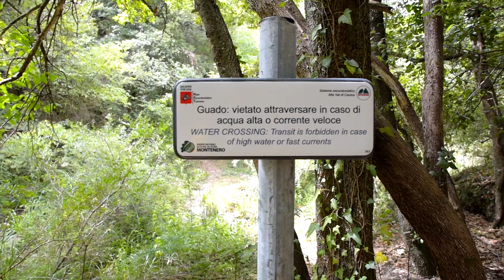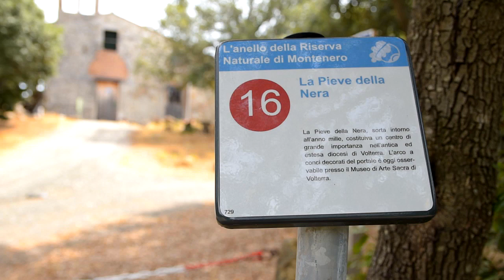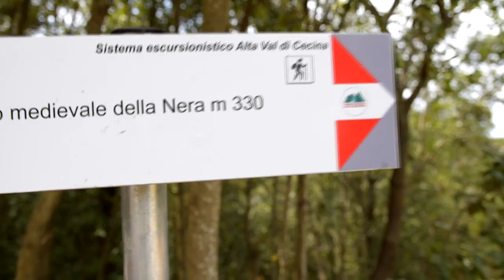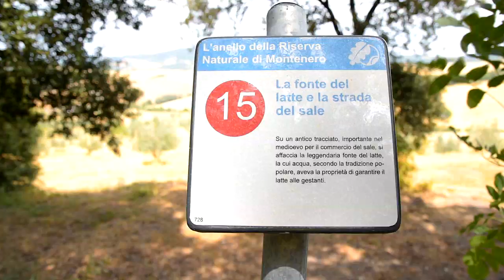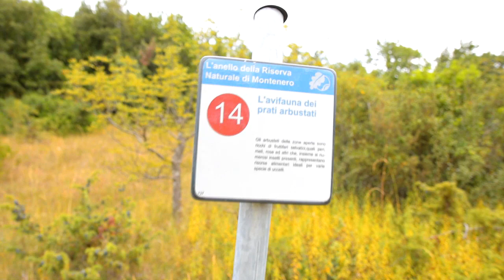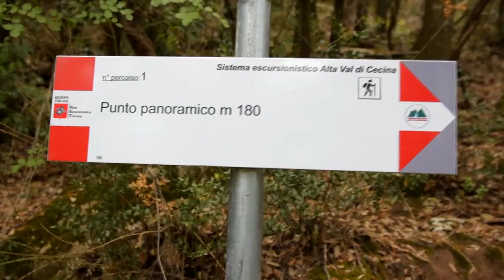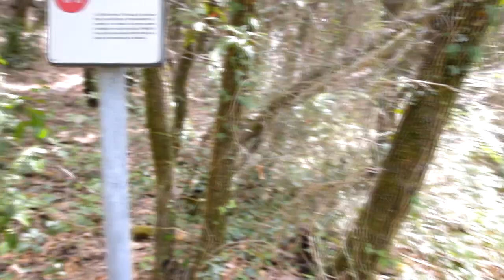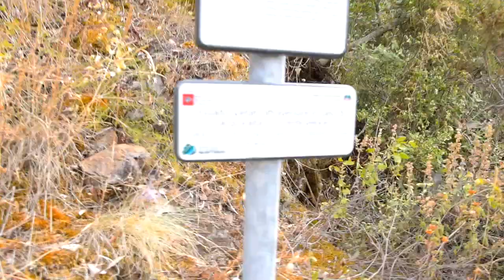Trekking Anello di Montenero - Volterra (Pisa) - Italia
Trekking de iinteresse naturalístico, paesagístico, cultural e arquitetônico da Região Toscana - Volterra (Pisa) - Itália feito em anel.

Trekking di interesse naturalistico, paesaggistico, culturale e architettonico della Toscana - Volterra (Pisa) effettuato ad anello.

Trekking of naturalistic, scenic, cultural and architectural interest in the Tuscany Region -Volterra (Pisa) - Italy  done in a ring.